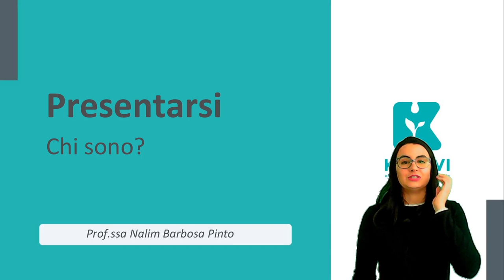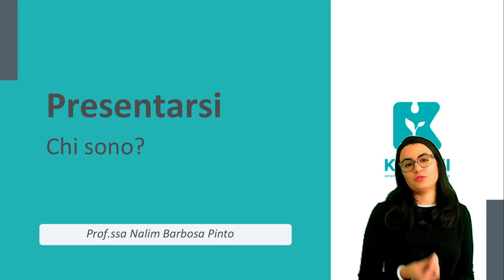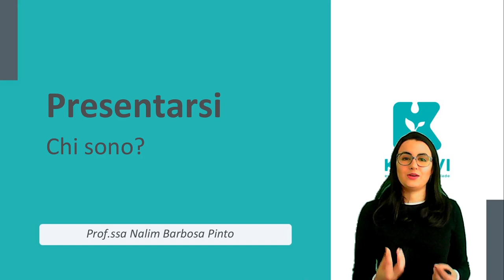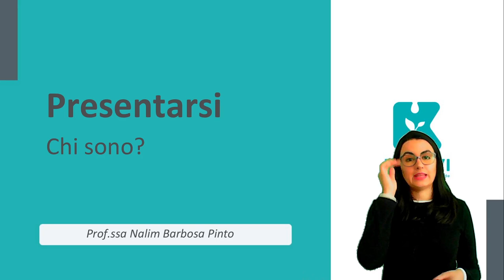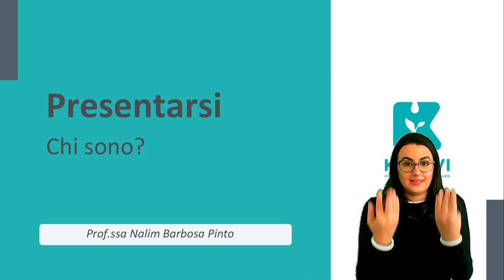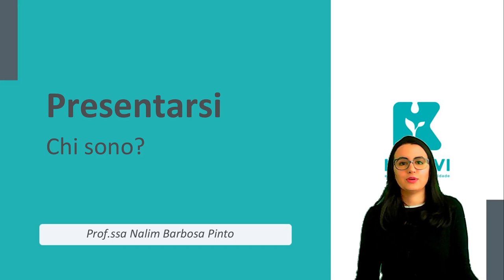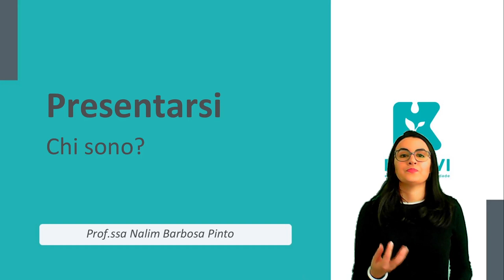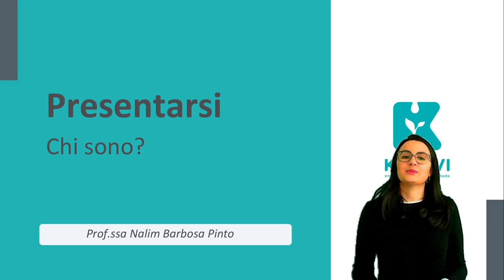Italiano Básico | Kultivi | Presentazione della Professoressa | Prof. Nalim Barbosa